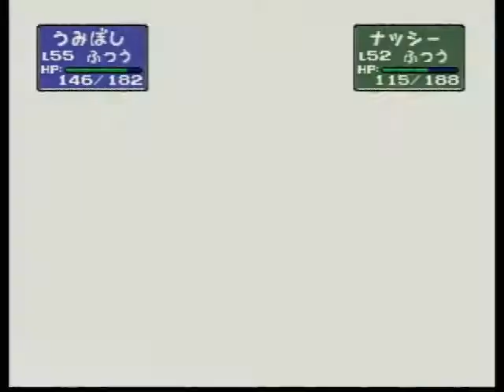ポケモンスタジアム 003 L50～55でのトーナメント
バトル用のポケモンを新しく育てました。